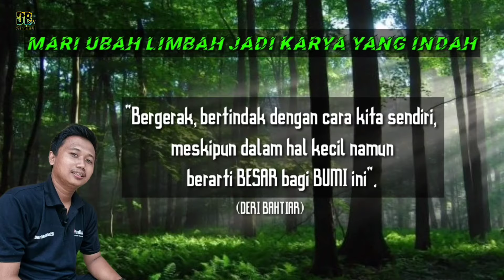CARA MEMBUAT POT BONSAI AVATAR DARI GALON BEKAS DAN BESI BEKAS‼️make flying bonsai pots‼️PotRelief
POT BONSAI AVATAR‼️Siapa sangka pot bonsai relief seunik ini terbuat dari galon bekas,POT BONSAI dibuat seperti melayang dan pupuler di kalangan pebonsai dengan sebuatan pot bonsai avatar..Tehnik pembuatan pot bonsai dengan memanfaatkan galon bekas sebagai rangkanya dan di kombinasikan dengan kain bekas,besi bekas lalu di balut dengan adonan semen dan pasir namun hasilnya sangat istimewa..Penasaran seperti apa proses pembuatannya,simak proses pembuatannya dan jangan di skip agar kalian tidak gagal paham..